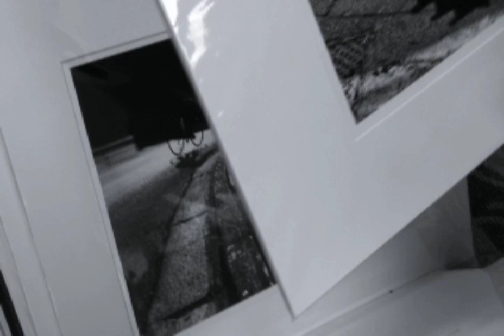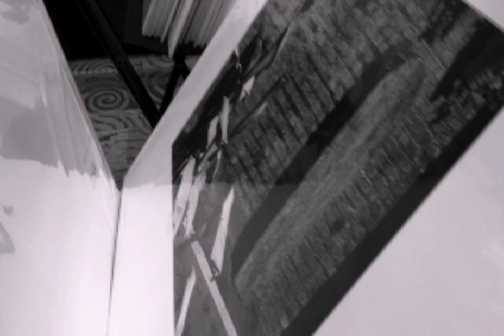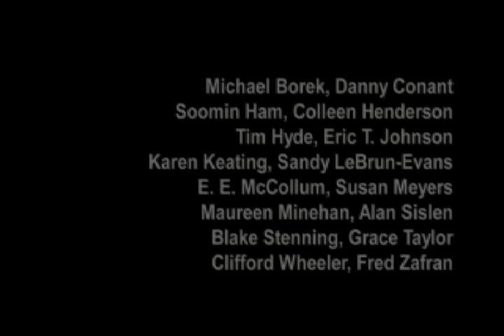DC Fine Art Photography Fair 2013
A look at Multiple Exposures Gallery at the DC Fine Art Photography Fair